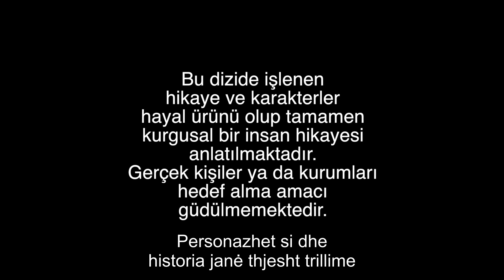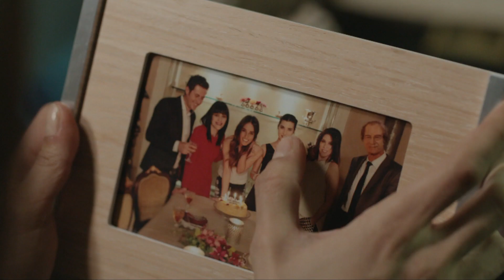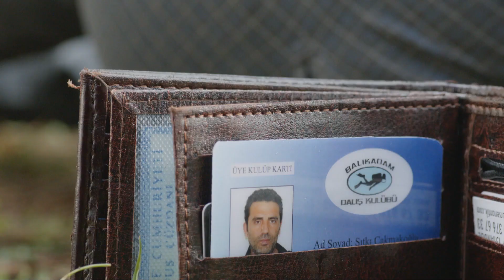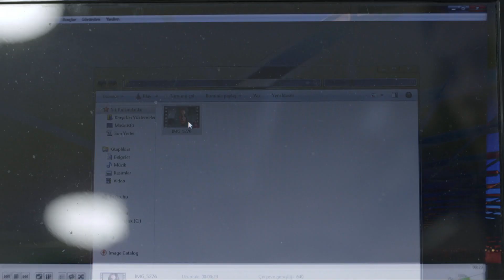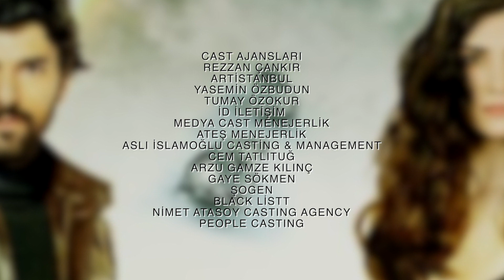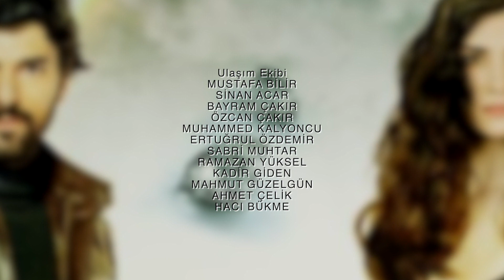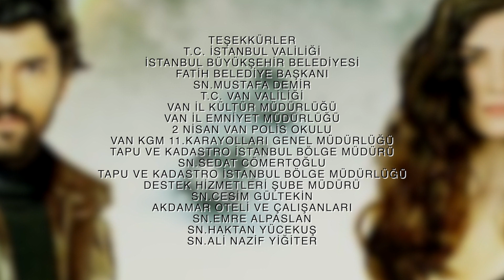Diamante dhe Dashuri - Episodi 13 | Kara Para Ask